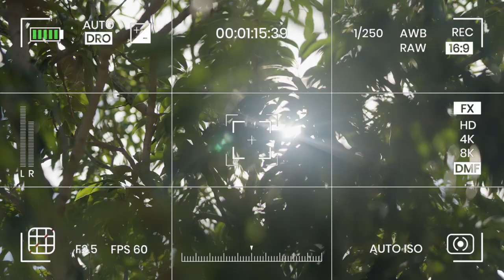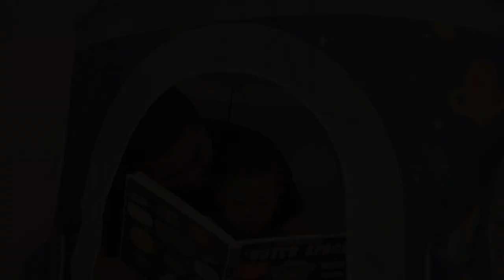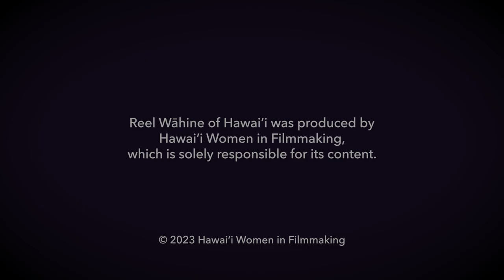Reel Wāhine of Hawai'i: Shaneika Aguilar | Pacific Pulse | Season 5, Ep2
SHANEIKA AGUILAR is a cinematographer, born and raised on the island of O‘ahu,. Shaneika has always been fascinated with cameras and the ability to capture and materialize a moment in time. She is best known for her work on independent films as well as branded content. Her work as a filmmaker with NMG Network garnered 2 Emmy Awards and 5 Pele Awards and included brands like Halekulani and Flux Media. She is a 2018 graduate of the University of Mānoa Academy of Creative Media, and is the new lead content producer for Redefined Weddings, a boutique photography and video company. She continues her work as a commercial photographer and freelance cinematographer, focused on capturing local stories that build connection and unity in her community.

Filmmaker: Shirley Thompson